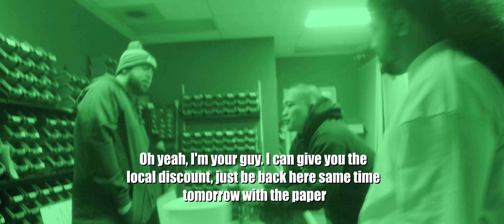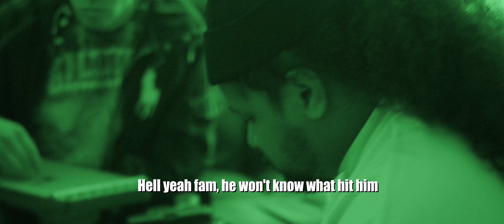Jeff Patron - Nevergreen(Red Scarlet-W Music video)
music videos shot on the RED Scarlet W